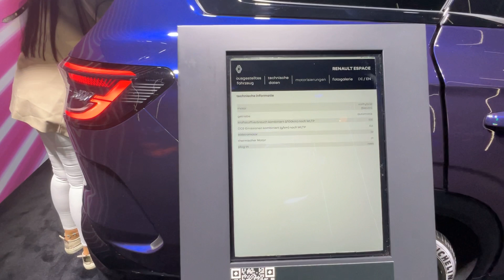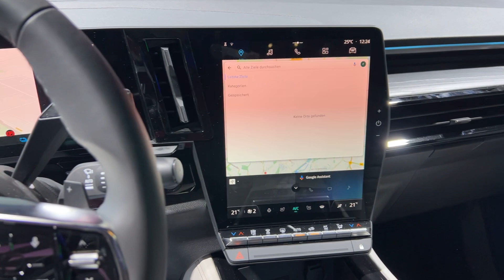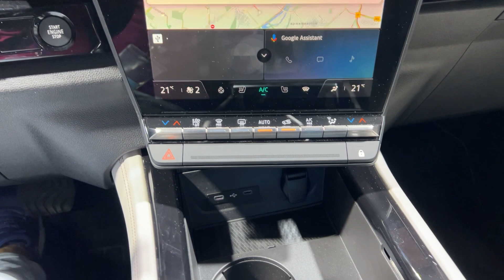2024 Renault Espace E-tech Full Hybrid Interior And Exterior IAA Mobility 2023 Munchen